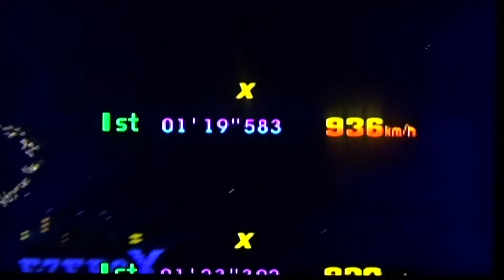Let's Play F-Zero X (german) Dr. Stewart [X-Cup] Novice Part 25